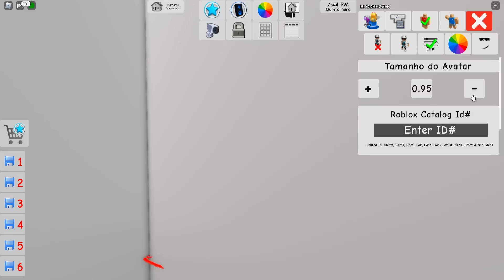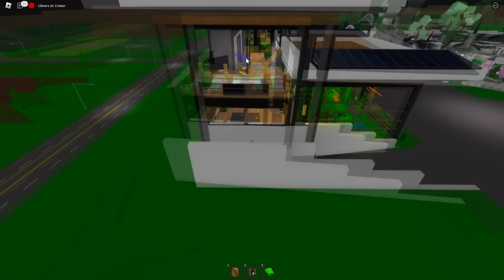NOVA ATUALIZAÇÃO SECRETA de ROUPA no BROOKHAVEN